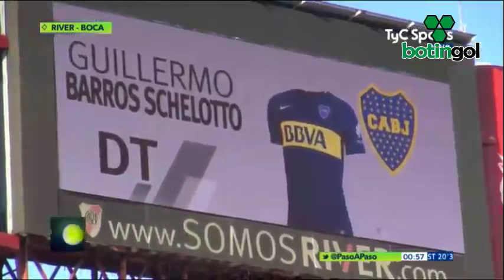River 1-2 Boca - Paso a Paso